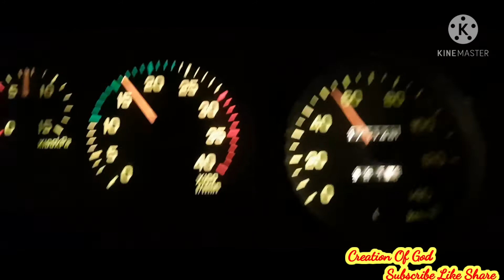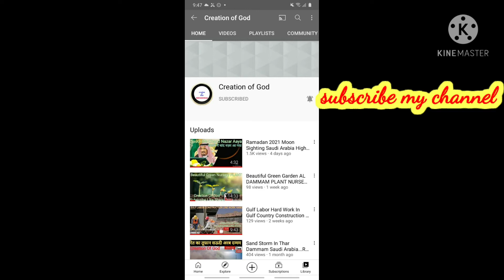Athletes cycle Riding Practice Dammam Saudi Arabia 🇸🇦 Night Cycling Riding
Athletes cycle practice Riding Dammam Saudi Arabia 🇸🇦
Enjoy it. Don't forget to enjoy riding at night. Yes, it’s easy to be intimidated by the darkness, and the first time you set off from the comfort of a warm house out into the darkness for a 2-hour solo ride can be a strange and daunting experience. Riding at night is invigorating though and there’s less to distract you, and often, depending on routes, the roads can be much quieter once the rush of motorists to get home has died down. And hearing strange sounds over your shoulder can sure make you ride a bit faster too…
Hello. EveryOne.
Creation Of God.

They Can enjoy With Family And Knowladge Thoughts.